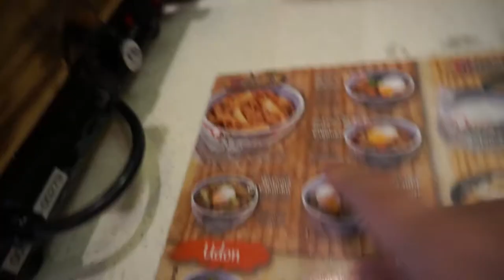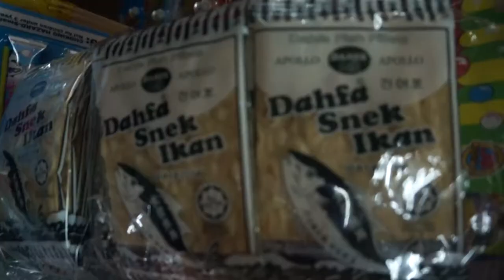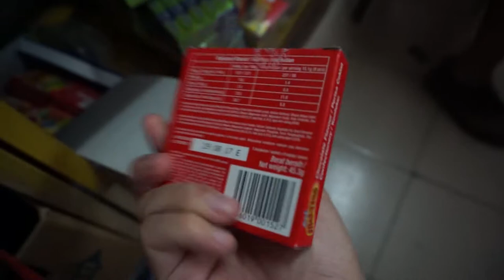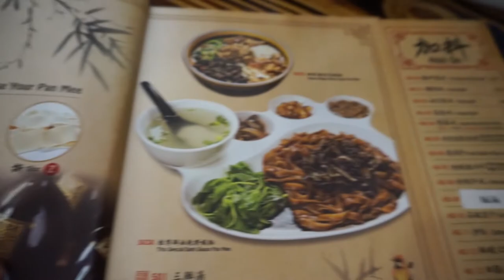BIGGEST SNACK STORE IN PENANG? | CHILDHOOD SNACKS EVERYWHERE!!!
Prepare to get nostalgic from snacks you haven't seen since you were a kid (given that you lived in malaysia before). Hope this brought some good memories to you :D